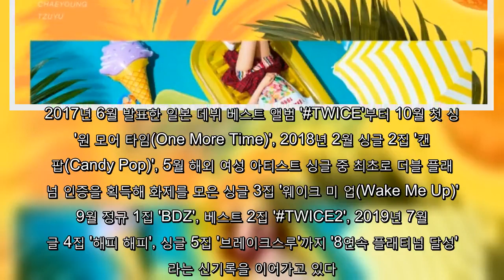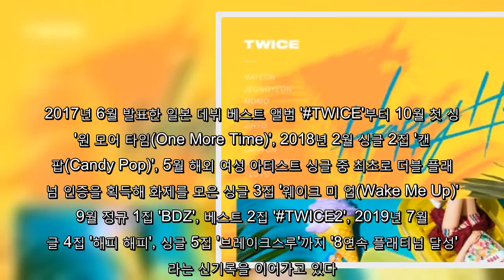트와이스, 日레코드협회 8연속 플래티넘 달성(공식)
걸그룹 트와이스가 일본 싱글 4집과 5집 앨범으로 동시에 플래티넘 인증을 받았다.   12일 JYP엔터테인먼트에 따르면 트와이스가 지난 7월 17일에 발표한 싱글 4집 '해피 해피'(HAPPY HAPPY)와 7월 24일에 발표한 싱글 5집 '브레이크스루'(Breakthrough)는 지난 9일 일본 레코드 협회로부터 플래티넘 음반 인증을 획득했다. '플래티넘